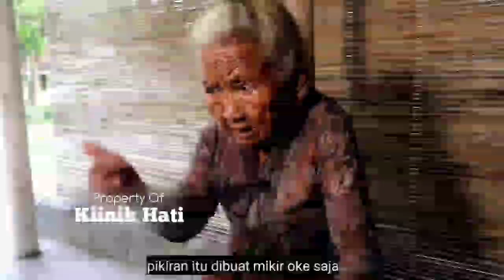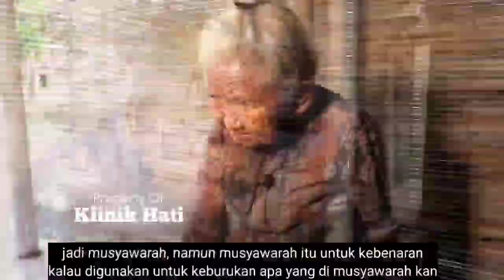ILMU JAWA KUNO PEMBUKA PINTU REZEKI